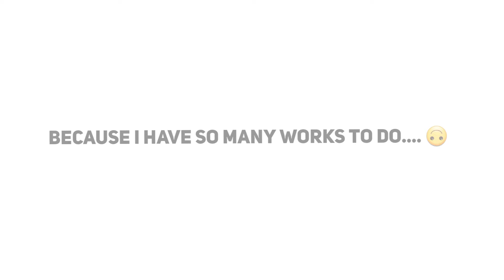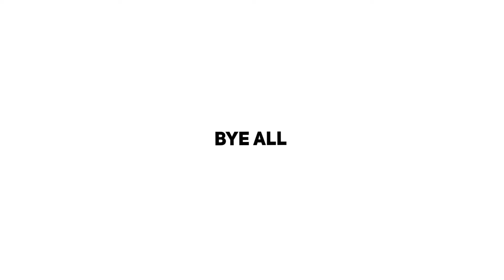Rampage 4.0 Event Rewards 🔥🥳 And Free Pass.... 🤯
HLO FAMILY ❤
IT'S ME JIGSO
FROM INDIA

1.Garena Free Fire Indonesia Live 2.Garena Free Fire Brazil Live
3.Garena Free Fire Brasil Live
4.Garena Free Fire India Live
5.Garen Free Fire Singapore Live
6.Garena Free Fire Thailand LIVE

⏰Timecode -